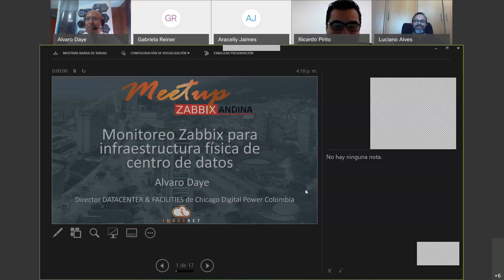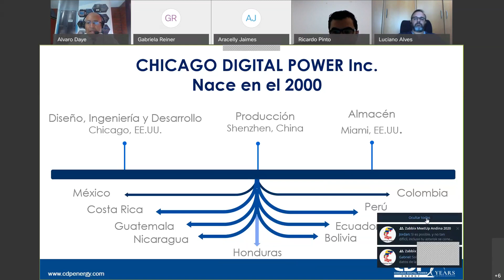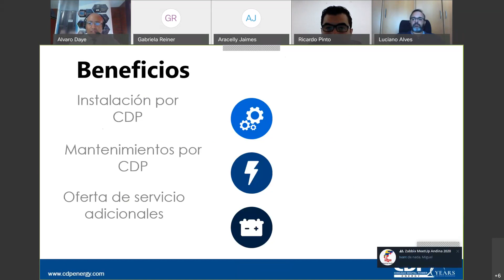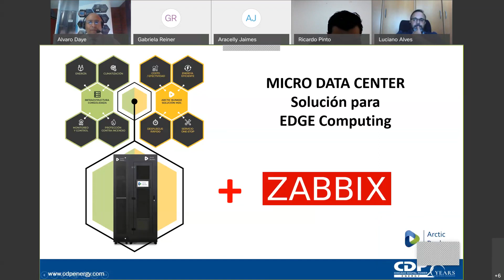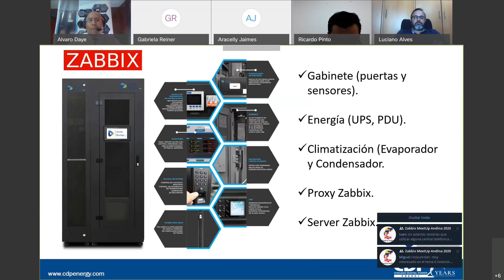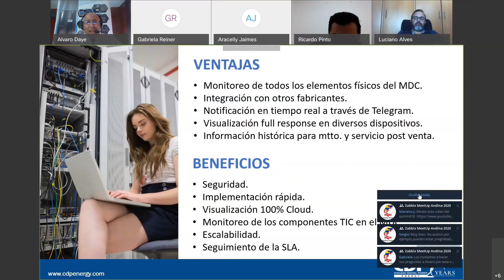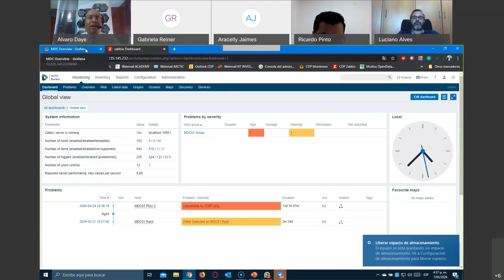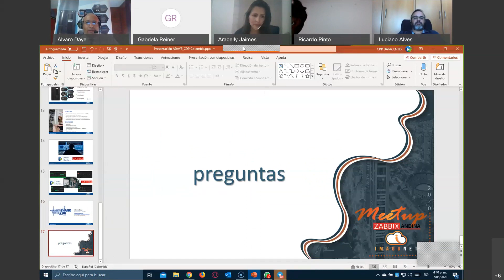Zabbix MeetUp Andina 2020 - Monitoreo de Zabbix para Infraestructura Física de Centro de Datos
Alvaro Daye (Director de Datacenter Chicago Digital Power) nos enseña como crear una plataforma de monitoreo integral que permita supervisar toda la familia de dispositivos de un DataCenter y a su vez que permita integrar infraestructura TIC en un solo ambiente.